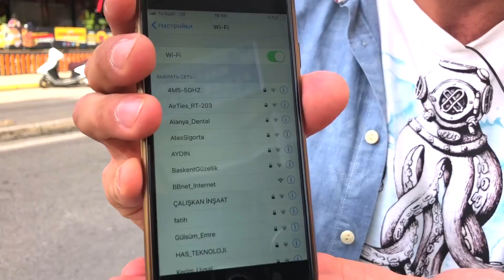Как зарегистрировать иностранный телефон в Турции 2018 Лайфхаки для жизни в Турции. Выпуск пятый.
🔷 RestProperty – крупное лицензированное агентство недвижимости и застройщик в Турции.
Решили приобрести виллу или апартаменты в курортной зоне на турецком побережье Средиземного и Эгейского морей? Начните со звонка на любой удобный для Вас телефон в один из офисов RestProperty в Турции, России, Украине или Казахстане.